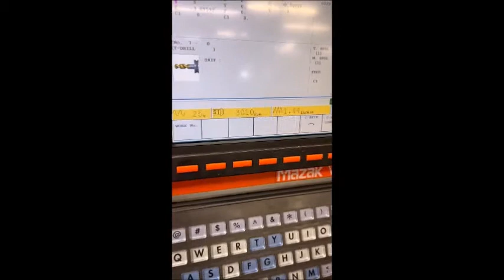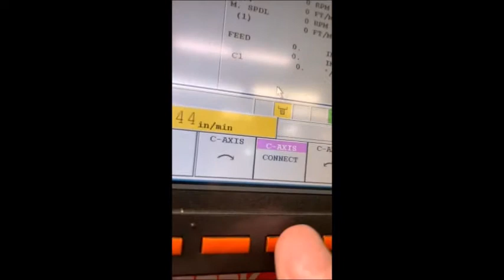Mazak QTN250MY 2006